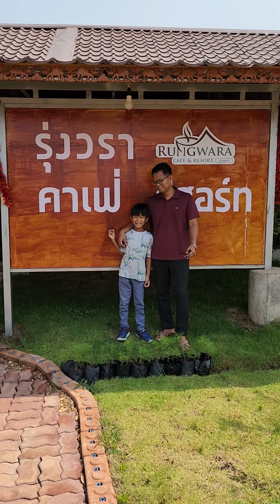💥พาผุสาว💥ไปตากแอร์​ก่อนน่าาา!!! 🤣